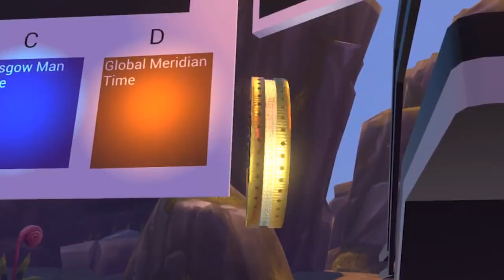FUTVRE LANDS | Festival in High Fidelity (2018)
Old video showing the history of High Fidelity.

The first FUTVRE LANDS Virtual Reality Festival brought 466 avatars together from 47 countries to celebrate VR with four hours of live entertainment in our virtual festival grounds.

The venue was a little bigger than the equivalent of two soccer fields and had four different stage areas, a marketplace bazaar, and portals to some of the best domains users have created in High Fidelity.

As far as we can tell, it’s the first festival ever held completely in virtual reality. We did it as part of the larger global VRDay, where High Fidelity was the official partner representing San Francisco. We opened up our office’s doors to the public and had dozens of people enjoy the experience. It was mind-blowing.